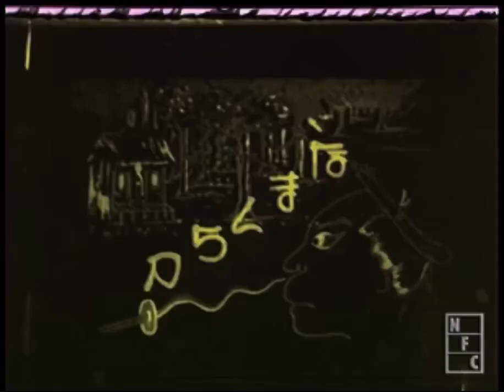Le sabre émoussé/The Dull Sword (Namakura Katana)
Français:
Créé par Jun'ichi Kōuchi en 1917, "Le sabre émoussé" ou Namakura Katana, est un court métrage comique d'animation  que l'on pensait être perdu jusqu'à sa redécouverte dans un magasin d'antiquités d'Osaka par un employé en mars 2008.
Le court métrage muet de 4 minutes raconte l'histoire de l'achat par un rōnin insensé d'un sabre émoussé et des tentatives ultérieures de tsujigiri (le test de l'efficacité d'un nouveau katana en attaquant un adversaire/victime humain).
English:
Created by Jun'ichi Kōuchi in 1917, The Dull Sword, or Namakura Gatana, is a short comedic anime that was thought to be lost media until its rediscovery in an Osakan antique shop by an employee in March 2008.
The 4-minute silent short tells a story about a foolish rōnin's purchase of a dull-edged sword and subsequent attempts at tsujigiri (the testing of a new katana's effectiveness by attacking a human opponent/victim).